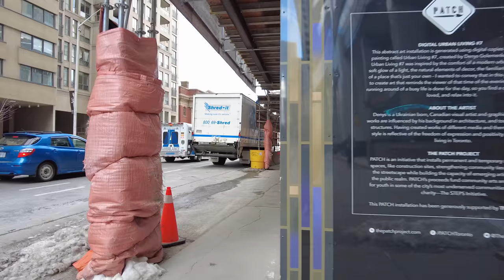Downtown Toronto Jarvis Street Walk on December 29, 2020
A 4K downtown Toronto east side walk along Jarvis Street. I start at Front Street and head north up to Bloor Street finishing at Sherbourne Station. Recorded in the afternoon of Tuesday, December 29, 2020 during the Covid-19 / Coronavirus lockdown.

0:01 - North on Jarvis Street from Front Street East
1:50 - King Street East (& Jarvis)
6:28 - Queen Street East (& Jarvis)
12:14 - Dundas Street East (& Jarvis)
17:23 - Gerrard Street East (& Jarvis)
20:38 - Carlton Street (& Jarvis)
27:16 - Wellesley Street East (& Jarvis)
32:50 - North on Ted Rogers Way
35:20  - East on Bloor Street East
39:13 - TTC Sherbourne Subway Station